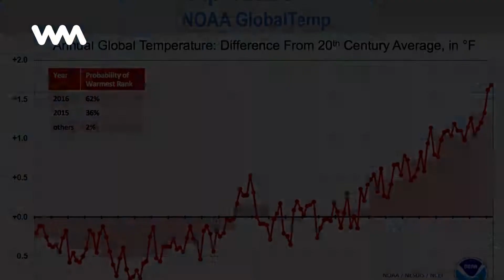La increíble foto en Groenlandia sobre el calentamiento global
¿Es posible que en 2019 haya gente que crea que el calentamiento global no es real? Sin duda, incluso presidentes de grandes naciones y líderes de corporaciones multinacionales lo creen así.

No te pierdas ningún contenido como este "La increíble foto en Groenlandia sobre el calentamiento global" y mantente siempre informado con WebMediums

Tags en la historia "La increíble foto en Groenlandia sobre el calentamiento global":
CalentamientoGlobal, Contaminacion, Groenlandia, Increible, Foto, Sobre, Es-posible-que-en-2019-haya-gente-que-crea-que-el-calentamiento-global-no-es-real-sin-duda-incluso-presidentes-de-grandes-naciones-y,

Actualidad, politica y sociedad, todas las noticias relevantes al alcance de tu mano